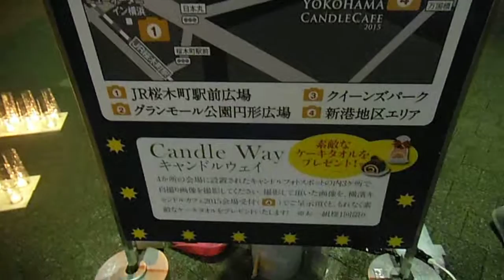DSCF6340みなとみらいキャンドルナイト20151223桜木町駅前